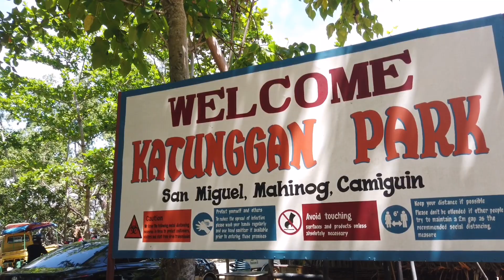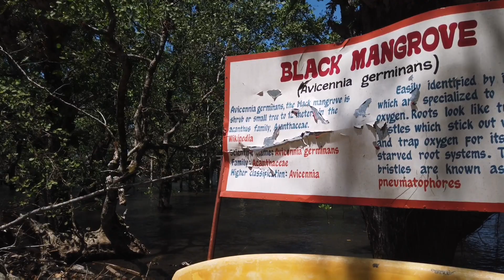Camiguin Island Philippines : KATUNGGAN PARK “ The Island Mangroove tourist spot “ | WALKING TOUR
₱20 |$ 0.40 MANGROOVE TOURIST SPOT IN  CAMIGUIN ISLAND, PHILIPPINES | KATUNGGAN PARK WALKING TOUR

Superb place to mellow out and be with nature. The black mangroves are fascinating. It's just a brief tour but it was worth it. The place is peaceful. It is great to unwind from a busy city. It offers a nice view of ocean and mangroves. There is no resto around the place, yet they offer cottages for rent.

Entrance: ₱20.00 | $0.40
Cottage (3hrs) ₱150.00 | $3.00

Camiguin Island "LANZONES FESTIVAL" is a yearly celebration in thanksgiving for the harvest of the island's most famous “Lanzones” fruit.

NOTE: THIS VIDEO IS  ALL ABOUT VIRTUAL WALKING TOUR AND ROADTRIP, NO TALKING AND EXPERIENCE REAL BACKGROUND NOISE OF THE PLACE.

  "HAPPY WALKING" 👣 "

🔸SUPER THANKS (See description)

GEAR USED IN THIS VIDEO: (Visit the Link)

-Dji Osmo Pocket Backpack Clip and Adapter Mount.